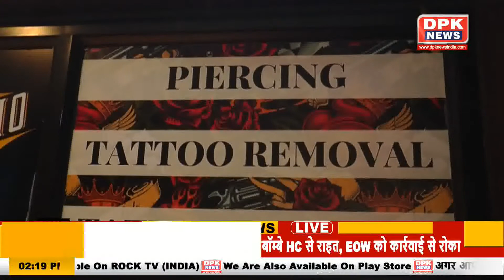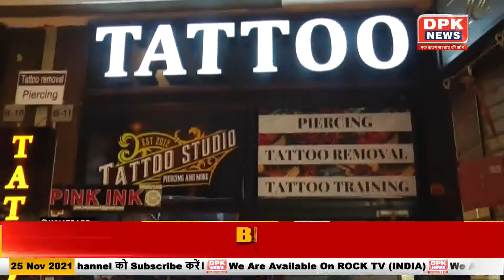Aap Ke Rang "SHIVI" Ke Sang ॥ Pink Ink Tattooz (the best Tattoo Studio in Jaipur)। Detailed video